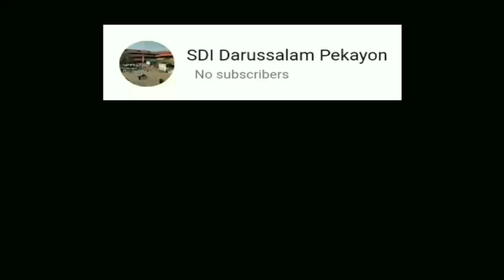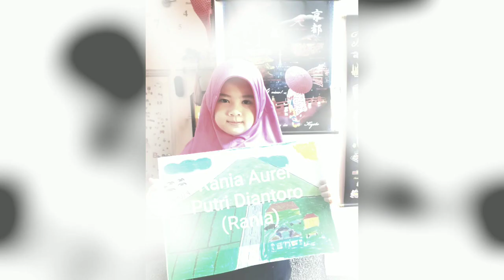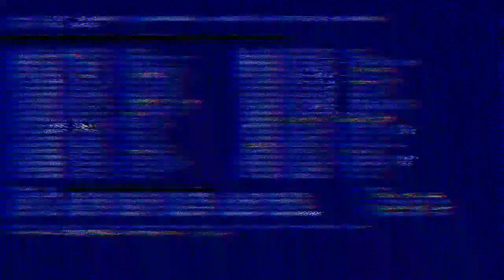Selamat Datang Keluarga Baru: Kelas 1 Angkatan 2020-2021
Berisi clip photo peserta didik kelas 1, mereka dan kami belum bertatap muka hanya lewat daring. tetapi perasaan kami begitu dekat seakan telah mengenal mereka. selamat datang anak-anakku, keluarga baruku di SDI Darussalam Pekayon